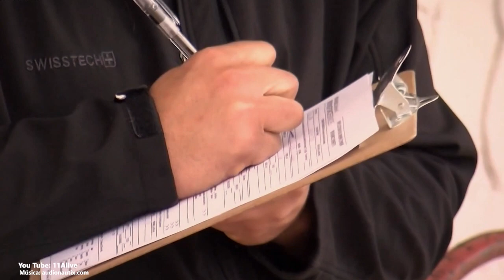10 estados de EU donde solicitan más inmigrantes (sin universidad) para trabajar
Estos son los estados que ofrecieron más visas de jardinería, construcción, limpieza, hotelería…